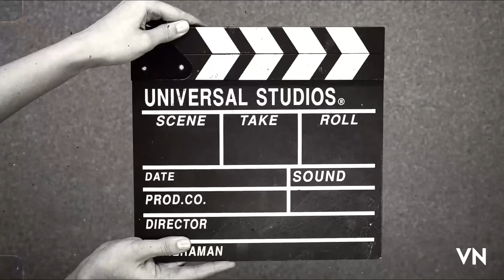TAHAN TAWA 🤭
Bismillahku
Marilah kita menahan tawa sejenak untuk melihat vidio yang mau lewat ini
Salam sehat 😁